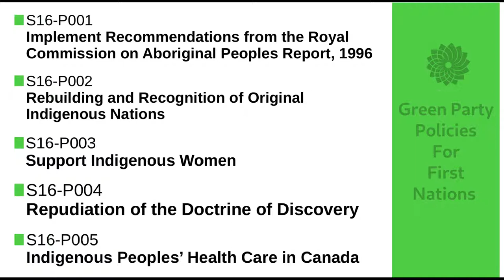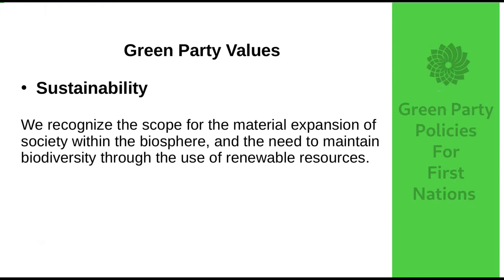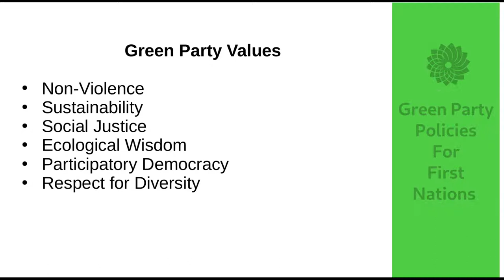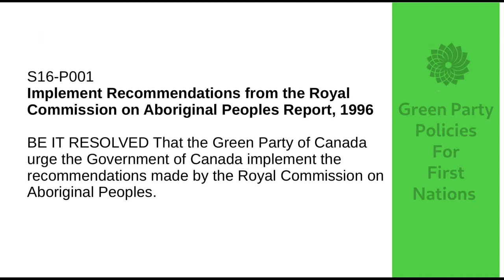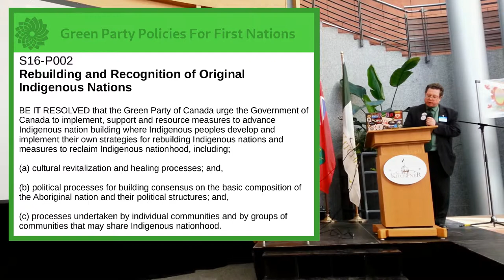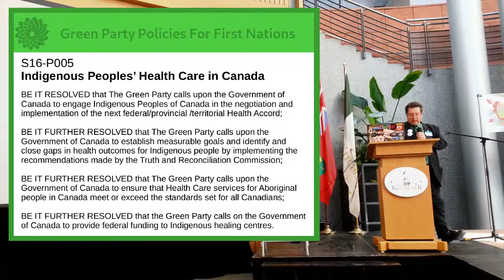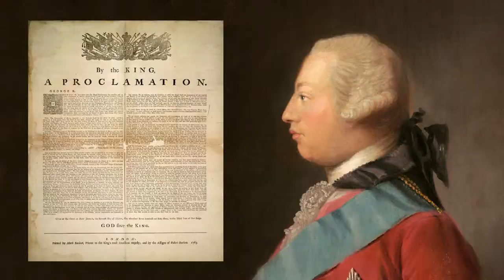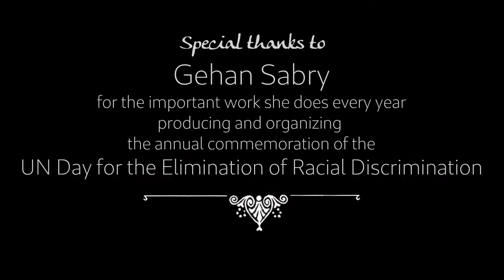Our Home on Native Land: GPC Policy for First Nations (Cross Cultures 2017)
Bob Jonkman presents a talk about the Green Party Resolutions adopted at the 2016 Special General Meeting in Calgary.

This presentation was made at the Kitchener City Hall Rotunda
during the 2017 Cross Cultures annual commemoration of the
UN Day for the Elimination of Racial Discrimination

cognito perceptu, schots, lmbubec, ANARKYA, mrmunk, and Adam_N

Public Domain Images include:
CC0 Canada Map by Craig Clark via Pixabay

King George III by Allan Ramsay (circa 1762) Public Domain

St Peter's Basilica and the obelisk, at the Vatican in Rome
by Viviano Codazzi (circa 1630) Public Domain

Paintings by Paul Kane:
Encampment on Lake Huron (circa 1845)
Assiniboine Hunting Buffalo (circa 1851-56)
Scalp Dance by the Chualpays Indians
Six Blackfeet Chiefs (circa 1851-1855)
Prairie on Fire (circa 1849-56)

Public Domain video by Laurel L. Russwurm/Libreleft released CC0